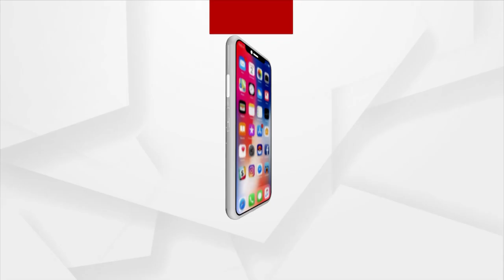'Pathaan' Made Us Dance Inside The Movie Hall: Audience